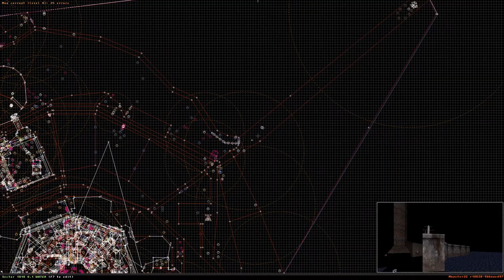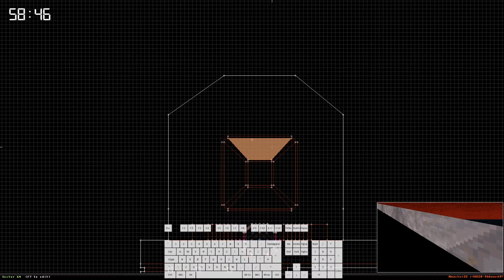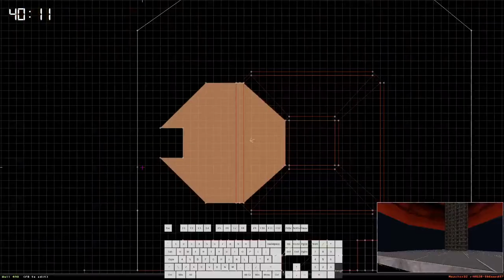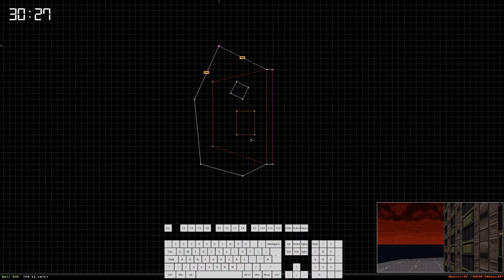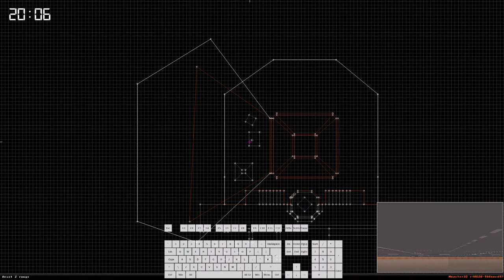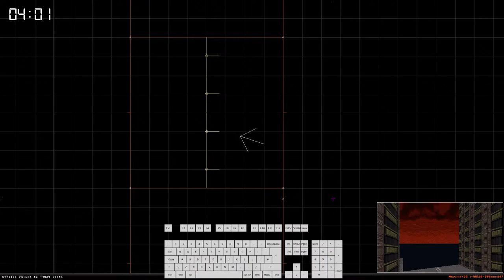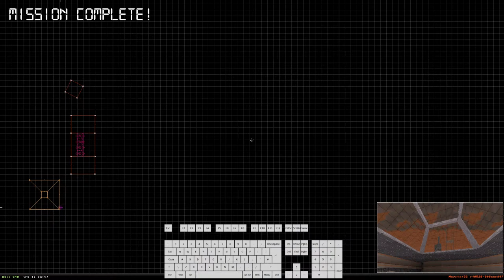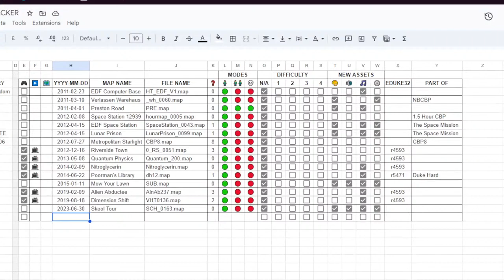DUKE NUKEM 3D USER MAP (#22): Lunar Apocalypse 3072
We start the stream with our 60-Minutes of building using Mapster32, the built-in level editor for eDuke32, which is our source port of choice here on this channel. We flesh out the 90's era mall, this week tackling miniatures to create the illusion that we are smack dab in the city.

Aymeric 'ck3d' Nocus has graced this channel with his levels from the very start and has released another new map to make sure that continues with the 2024 release, Lunar Apocalypse 3072: A Space Oprah. This map takes the entire second episode of Duke Nukem 3D, Lunar Apocalypse, and reimagines it as one giant level that is seamlessly connected, hitting all the greatest hits to slap anyone familiar with the original with nostalgia, while offering a very new and unique experience on its own. If this sounds familiar, it's because he did it before with the 1st and 3rd episodes, L.A. Meltdown & Shrapnel City respectively, but since this is his reimagining, he switched the order around so we end as all things should: In Space!

If you want to catch up on this series first, we did cover the last two maps on this channel, which you can find here:

What we do in these streams is showcase user created content to show what kind of passion and creativity this niche community has crafted to show others what Duke Nukem 3D has to offer for any Retro Boom Shooter FPS lovers, or even old Duke Fans (like myself) who may have not dipped their toes into the user content world. Additionally, we take a look at how these 2.5D games create their 3D world from a level design perspective as I try to learn from those who came before me since I'm currently making a map of my own for Duke Nukem 3D using Mapster32, the included level editor for eDuke32.

0:00:00 - Start
0:09:40 - Hello Everyone
0:14:42 - Mapster32: Previously On...
0:27:01 - Mapster32: Hour of Building
0:45:48 - Mapster32: Making Miniatures
1:37:58 - Mapster32: In-Game Progress
1:59:17 - Stream Break
2:21:00 - ReadMe: Lunar Apocalypse 3072
2:28:03 - Lunar Apocalypse 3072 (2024)
2:29:53 - Space News
2:53:17 - Incubator
2:56:30 - Secret: 1 of 11
3:01:36 - Egg Chamber
3:09:16 - Red Keycard
3:16:16 - Secret: 2 of 11
3:20:53 - Secret: 3 of 11
3:21:30 - Red Keypad
3:22:39 - Holodeck
3:24:28 - Yellow Keycard
3:29:45 - Secret: 4 of 11
3:33:18 - Blue Keycard
3:34:22 - Secret: 5 of 11
3:36:24 - Toggle the Borg
3:38:45 - Blue Keypad
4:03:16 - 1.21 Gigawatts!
4:21:11 - Secret: 6 of 11
4:26:05 - Secret: 7 of 11
4:29:17 - Meaning of Life
4:58:14 - On the Moon
5:28:19 - Secret: 8 of 11
5:29:36 - "Secret Level"
5:53:57 - Secret: 9 of 11
5:58:04 - Secret: 10 of 11
6:05:33 - Secret: 11 of 11
6:08:38 - Post-Game Wrap-Up